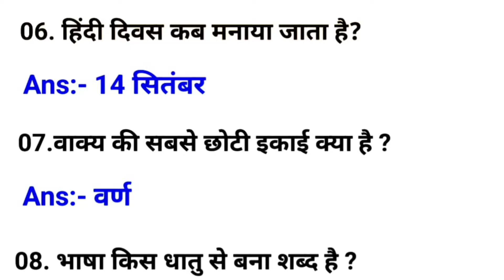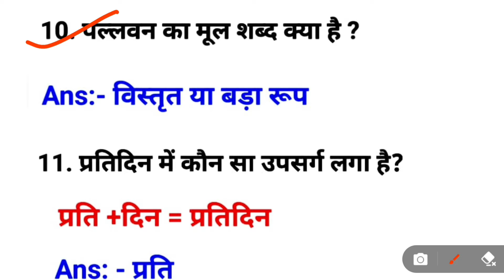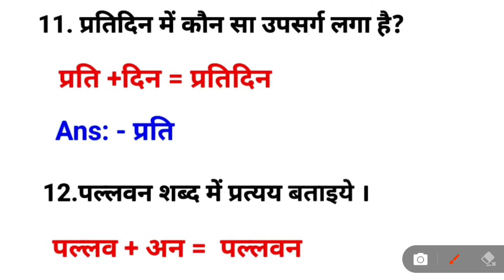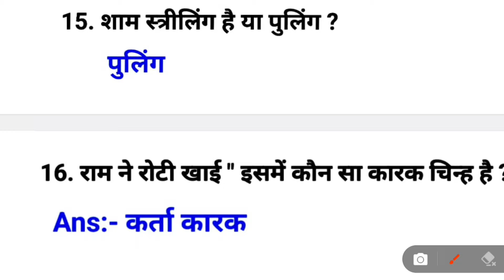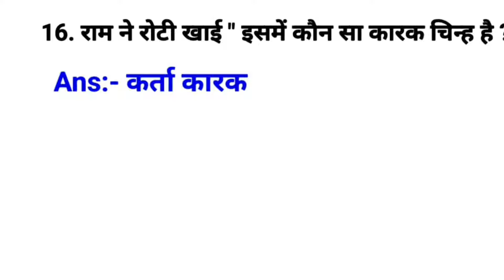जाते जाते पढ़ लो l semester 1 aec hindi ! aec hindi semester 1 vbu | 2023-27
Vbu Semester 1 AEC Mil Hindi

Semester 1 AEC 1- Mil Hindi

✅ nid study ( all students Group ) :-

👉 कोई  Problem हो तो इस What's no. 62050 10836 में पूछ सकते हो ।

your Questions :-

semester 1 mil hindi
mil hindi cc 1 semester 1
mil hindi semester 1 question paper
mil hindi semester 1,semester 1 mil hindi important questions

semester 1 mil hindi question paper,mil hindi semester 1 question paper
mil hindi question paper 2023
bbmku semester 1 mil hindi question paper

semester 1 mil hindi important questions
semester 1 mil hindi,mil hindi semester 1 question paper
mil hindi question paper 2023,mil hindi question paper semester 1